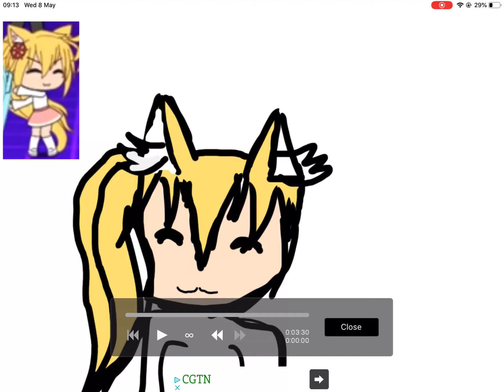Number 6: fan art for peachgirl07 the anime sonic lover UwU